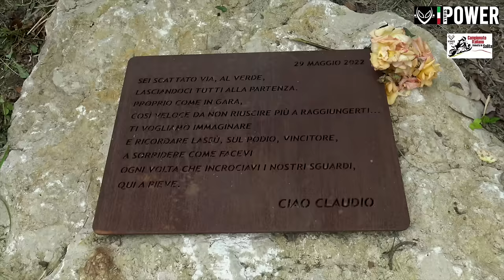Passo SPINO: Luca SALVADORI l'ammazza record!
Il CIVS ha fatto tappa al Passo dello SPINO in Umbria: Luca Salvadori non aveva mai visto questo tracciato ma ha scatenato la Ducati Panigale V4. Guardate che roba